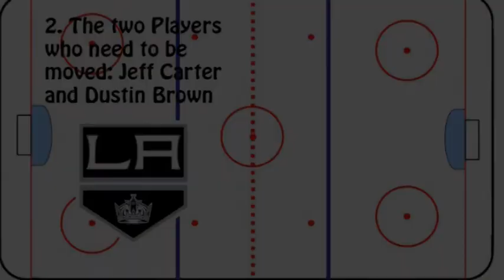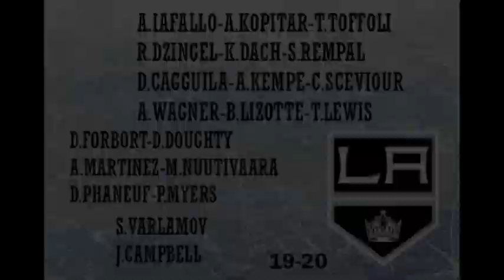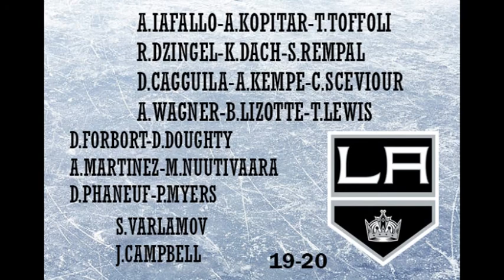How to fix Issues with the LA Kings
2019-20 LA Kings

A.Iafallo-A.Kopitar-T.Toffoli
R.Dzingel-K.Dach-S.Rempal
D.Cagguila-A.Kempe-C.Sceviour
A.Wagner-B.Lizotte-T.Lewis

D.Forbort-D.Doughty
A.Martinez-M.Nuutivaara
D.Phaneuf-P.Myers

S.Varlamov
J.Campbell

Spares: C.Grundstrom, M.Amadio, G.Forsling